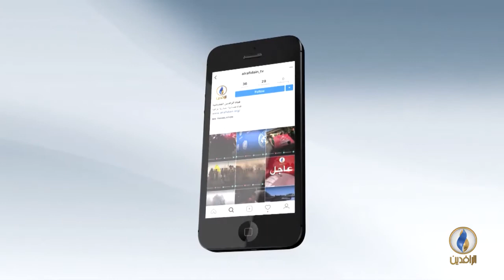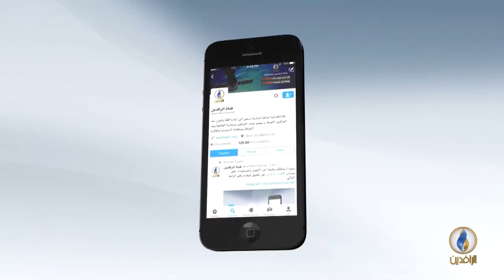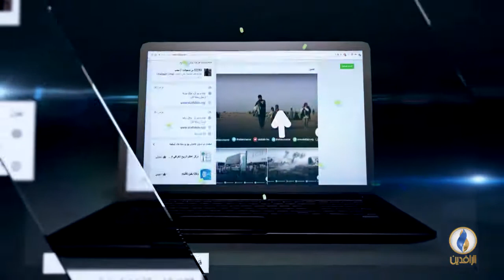مقاصد .. البدعة وأثرها في مقاصد الشريعة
ضيف الحلقة :
محمد أنور البيومي - أستاذ الحديث بجامعة الأزهر
تقديم :
جهاد عدلة